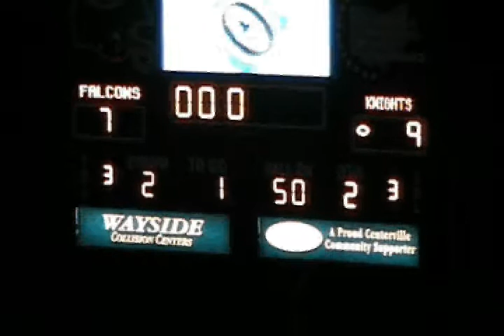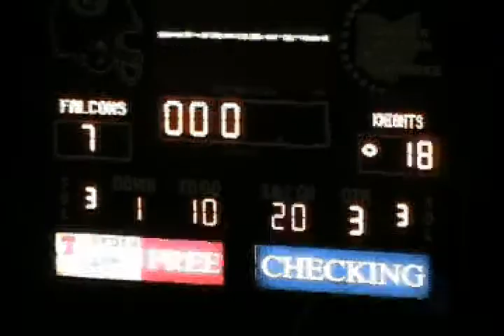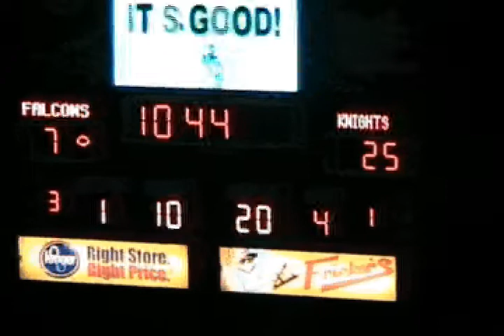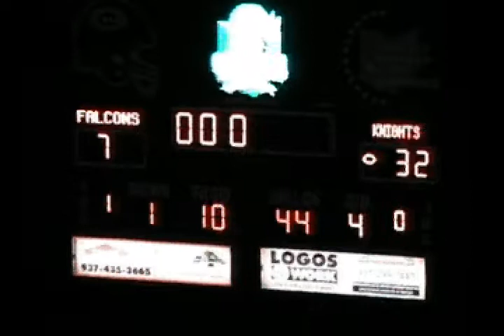2009 Alter vs. Clinton-Massie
Highlights from the 2009 Alter vs. Clinton-Massie D-IV Region 16 championship game on November 21, 2009 at Centerville stadium.